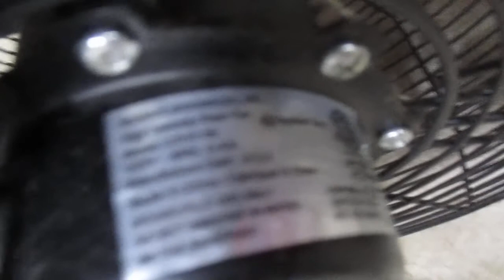Comfort Zone High Velocity Fan